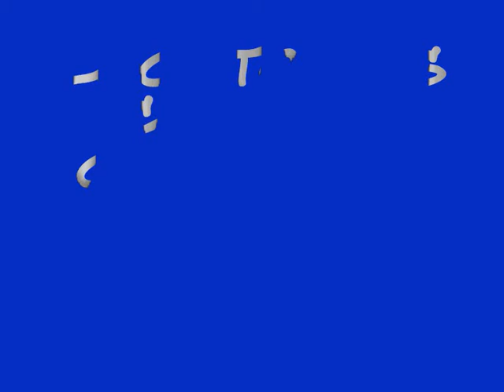Locotes vs Biker gang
LS RP brawl